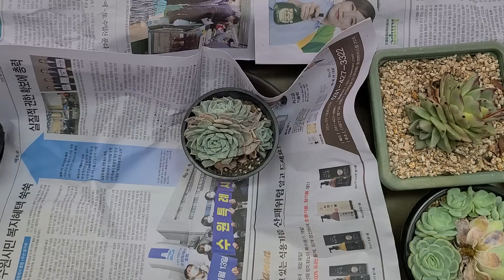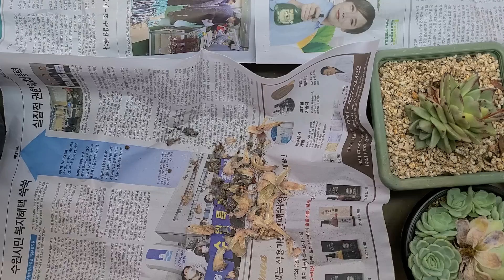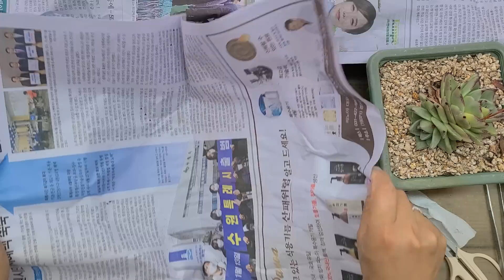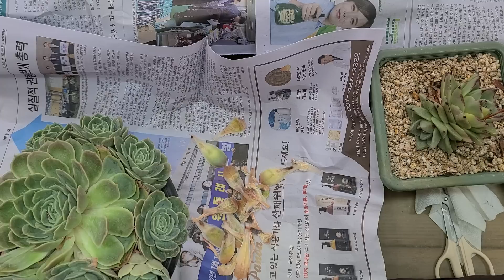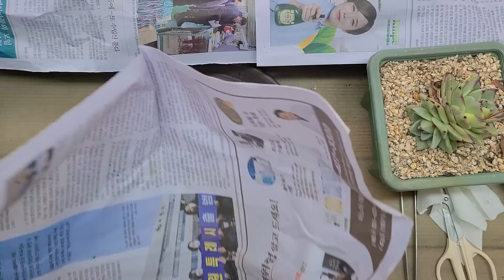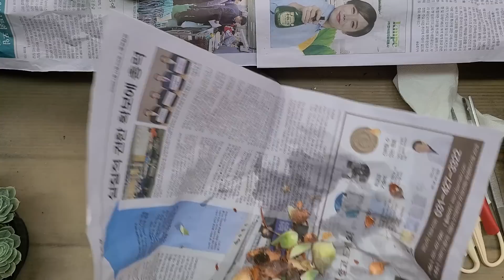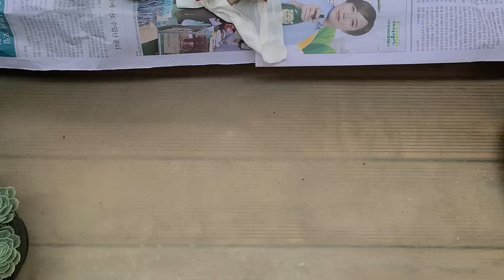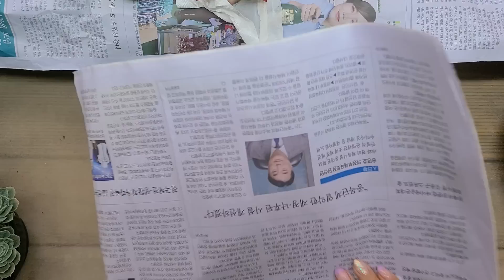23.5.23일 오늘도 무름병 다육이 발견 ㅠ